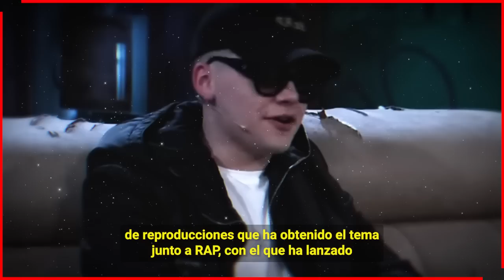😱📌 Madre de Pique 𝗟𝗘 𝗔𝗗𝗩𝗜𝗘𝗥𝗧𝗘 a Shakira " 𝗤𝗨𝗘 𝗗𝗘𝗝𝗘 𝗟𝗔 𝗩𝗜𝗗𝗔 𝗔𝗟𝗘𝗚𝗥𝗘 " ya Esta Harta de Sus Fiestas 📌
Monserrat Bernabeu estaria a punto de tomar una importante decision para sacar a Shakira por completo de sus vidas ya no aguantan sus fiestas ni sus escandalos.

 BIENVENIDOS!!!
chismes de farandula
escandalos
De primera mano
noticias
famosos mexicanos
mexico
el gordo y la flaca
estados unidos
farandula 2021
entretenimiento
farandula mexicana
chismes de famosos 2022
ventaneando
famosos
un nuevo dia
espectaculo
Hoy